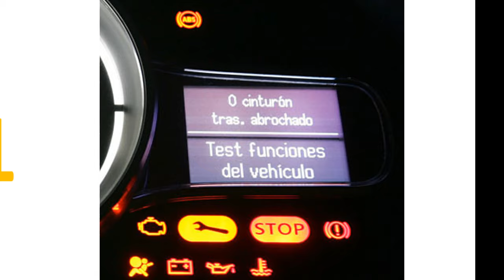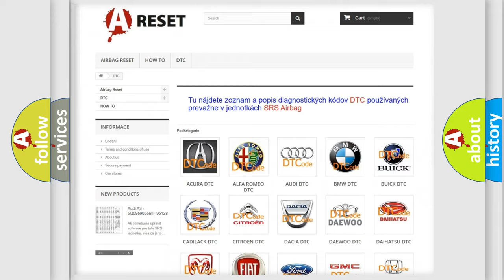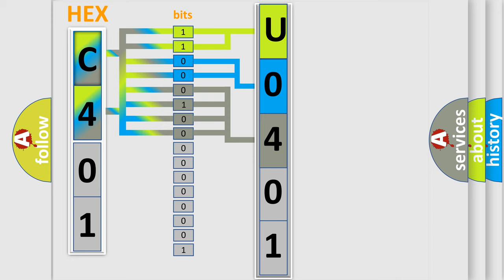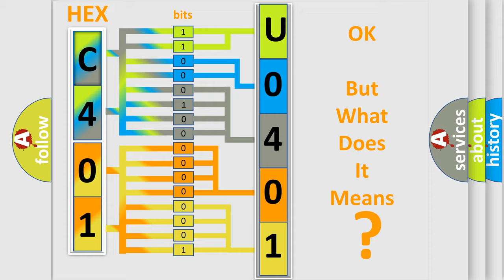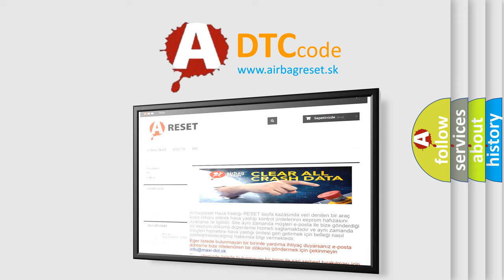DTC Saturn U0401-72 Short Explanation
Contents:
0:21 Basic DTC analysis according to OBD2 protocol standard.
1:48 Insight into programming
2:58 A diagnostically understandable description of the Diagnostic Trouble Code
3:05 Basic error definition

Make:
Saturn
Code:
U0401 72
Definition:
Vehicle Height Sensor
Description:
Vehicle height sensor voltage is less than 0.2V or greater than 4.8V for more than 60 seconds.
Cause:
 Height sensor power or ground supply. Height sensor signal circuit.